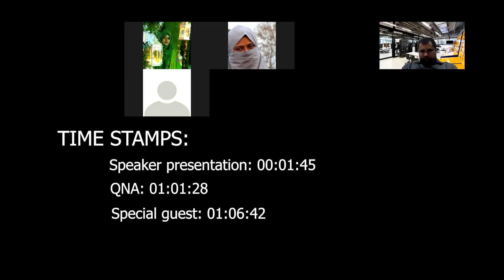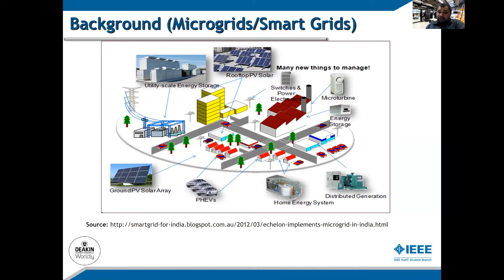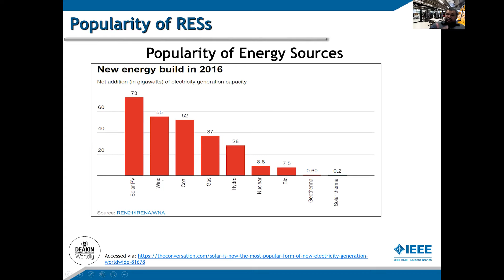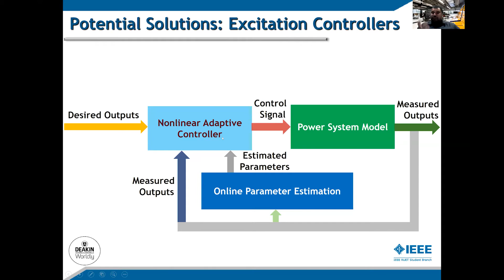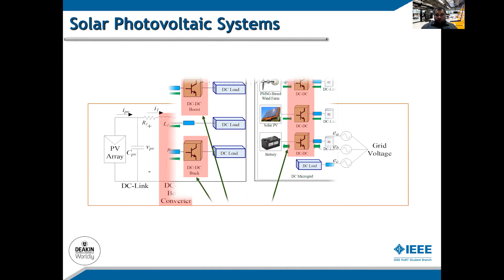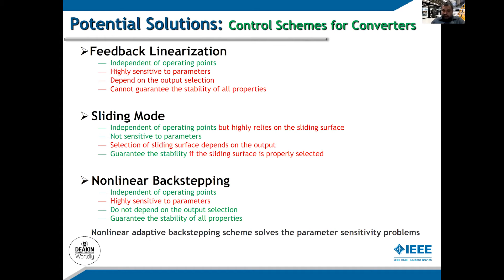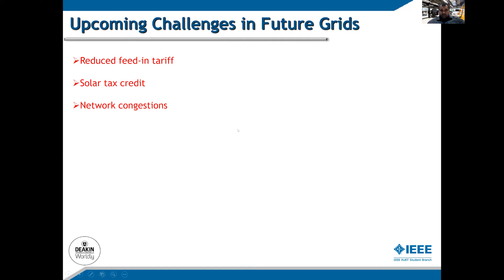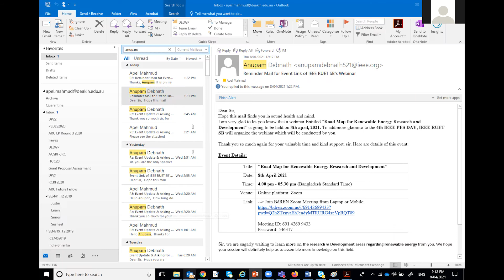Road Map for Renewable Energy Research and Development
On April 22, 2008, the Power Engineering Society changed its name to the Power & Energy Society to focus on helping the environment and society. This day has been officially commemorated as “PES Day” for the past three years.
The theme of the 4th IEEE PES DAY is “Clean Energy Revolution”.
With this theme in mind, to celebrate the day with an added grandeur, this year, IEEE RUET Student Branch in association with the IEEE RUET WIE Student Branch Affinity Group is going to arrange a webinar "Road Map for Renewable Energy Research and Development”. The speaker of the webinar is Dr. Apel Mahmud, Senior Lecturer, Electrical & Renewable Energy Engineering, Deakin University, Australia.
In Bangladesh, renewable energy share is only 3% out of its total energy consumption and production and now the Government of Bangladesh is promoting renewable energy projects in order to promote the renewable energy trend and sustainability in Bangladesh.
One-third of power generation in Bangladesh depends on the expensive fossil fuels which are imported from other countries and developed nations. The rest 65% of power generation in Bangladesh depends on natural gas resources which are depleting at a very fast rate.
There is a need for renewable sources of energy that can fulfill the power of Bangladesh. In this webinar our speaker, Dr. Apel Mahmud will explain the research areas in this regard.

Event Schedule:
Webinar Topic: “Road Map for Renewable Energy Research and Development”

Speaker Profile: Dr. Apel Mahmud
Senior Lecturer, Electrical & Renewable Energy Engineering, Deakin University, Australia.
Former Postdoctoral Research Fellow at the University of Melbourne.
Former Lecturer at Rajshahi University of Engineering & Technology (RUET).
Ph.D. in Electrical Engineering with the best thesis award from the University of New South Wales, Australia.
Bachelor's Degree in Electrical Engineering from Rajshahi University of Engineering and Technology (RUET) with the University Gold Medal.
MBA degree from the Australian Institute of Business (AIB).
Speaker: Dr Apel Mahmud
Senior Lecturer in Electrical & Renewable Energy Engineering
School of Engineering, Faculty of Science Engineering & Built Environment
Deakin University
Geelong Waurn Ponds Campus, Locked Bag 20000, Geelong, VIC 3220

Associate Editor: IEEE Transactions on Industry Applications (Industrial Automation and Control Committee)
Associate Editor: IEEE Industry Applications Magazine (Industrial Automation and Control Committee)
Associate Editor: IEEE Systems Journal
Associate Editor: IET Generation, Transmission and Distribution
Deputy Subject Editor and Associate Editor: IET Renewable Power Generation
Associate Editor: IEEE Access

Event Date: 8th April 2021
Event Time: 4pm to 5.30 pm (BDT)